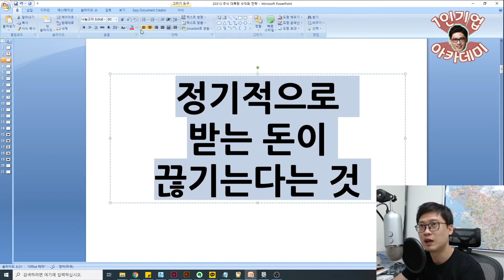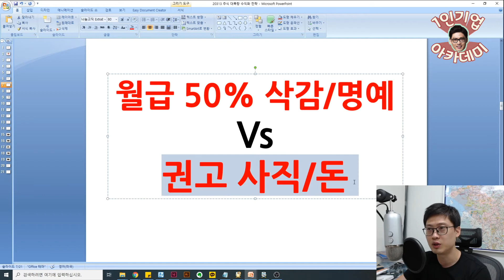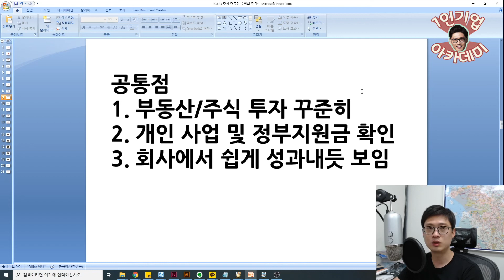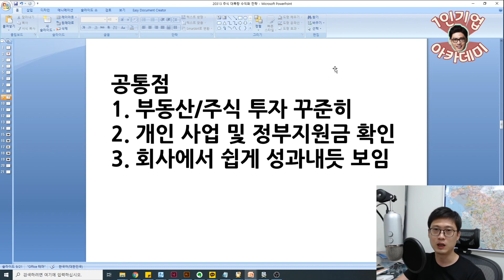대기업 대량실업 _이제라도 대비하셔야합니다